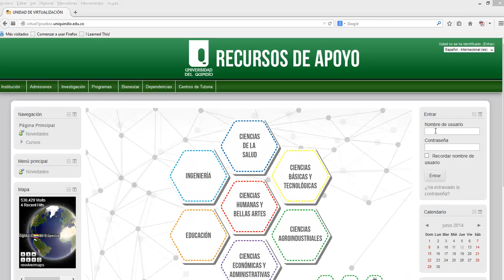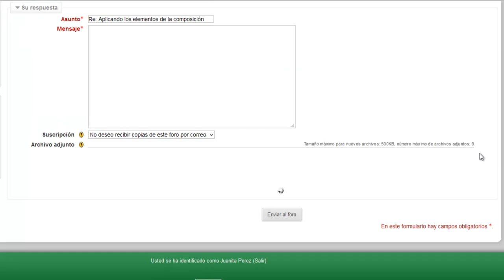Como participar de Foro General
Videotutorial que indica como participar de foro general.